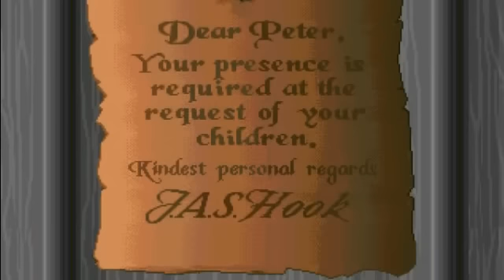Hook - Amiga Music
Complete Soundtrack + Screenshots.

Music Tracks Are As Follows :-
1. Intro - 0:00
2. Underwater - 4:18
3. Neverforest - 5:21
4. The Four Seasons - 6:43
5. Round Pond - 8:12
6. Story - 10:16
7. The End - 12:15